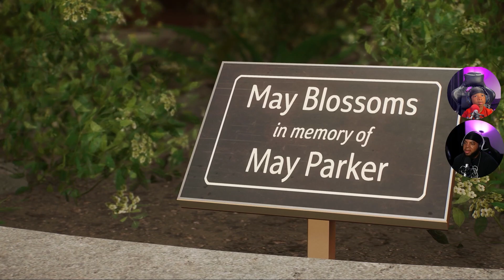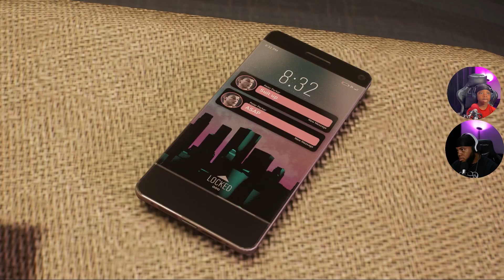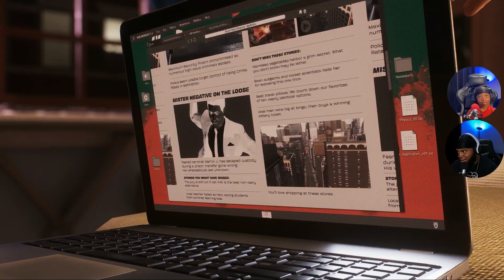DAD & SON PLAY SPIDER-MAN 2: GAMEPLAY PART 3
GO LISTEN TO HOLD ME DOWN NOW, STREAMING EVERYWHERE!